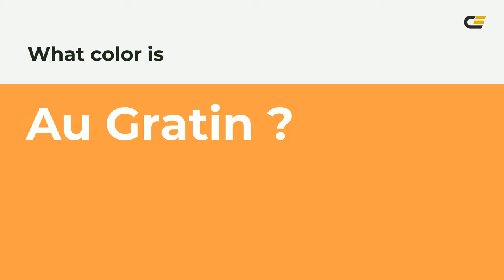Au Gratin color ff9d45 hex Cool Orange color ff9d45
What color is Au Gratin ? ff9d45 hex, Cool Orange color ff9d45

Hex ff9d45 Color Code is also known as Au Gratin color

Hex ff9d45 Color code in RGB color code model is created after adding 100% red color, 61.57% green color and 27.06% blue color.
Hex ff9d45 Color code in CMYK color (process color) code model is generated after subtraction of 0% cyan, 38% magenta, 73% yellow, 0% black.